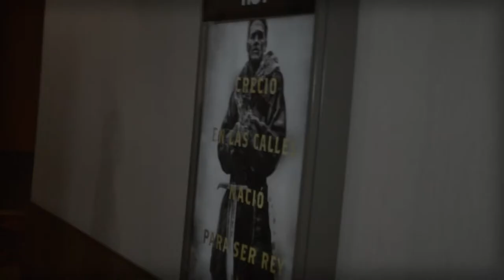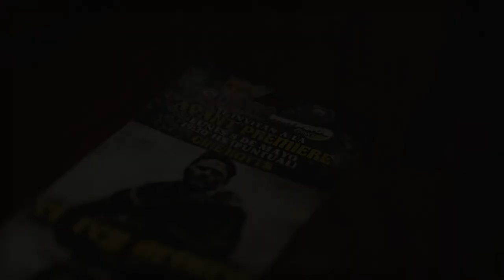Avant El Rey Arturo: La Leyenda de la Espada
AvantPremiere ElReyArturo: LaLeyendaDeLaEspada ⚔ WarnerBrosPicturesArgentina, El10TV, NuevoDiario, RadioDinamo & DimensiónCómics. Lunes 8 de Mayo en CineHoyts

“El Rey Arturo: La Leyenda De La Espada”. Gran estreno 11 de mayo. Solo en cines.

Así se vivió la Avant Premiere “El Rey Arturo: La Leyenda de la Espada”​ en Salta.

Una muy entretenida visión de este clásico de la fantasía por parte del genial Guy Ritchie y protagonizada por Charlie Hunnam & Jude Law. Fue vista por más de doscientas personas antes que nadie de la mano de Warner Bros. Pictures Argentina​, El 10 tv​, Nuevo Diario de Salta​, Radio Dinamo 100.9 y DIMENSIÓN CÓMICS​.

Los afortunados espectadores ganaron sus entradas por concursos previos y salieron sumamente sorprendidos por una película de acción y aventuras en el mundo medieval fantástico tan de moda últimamente. Por eso hubo aplausos, risas y sorpresa durante la película que no para ni por un segundo.

Fotos de Gastón Iñiguez​ de El Pentaprisma​
Video de Facundo Exequiel​ Montañez
Texto de Ed Amin Pece​